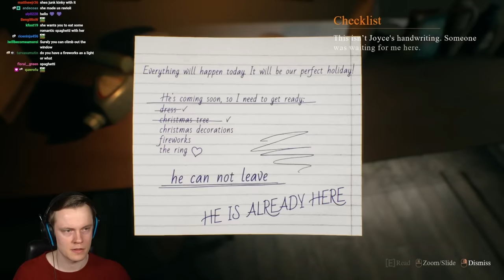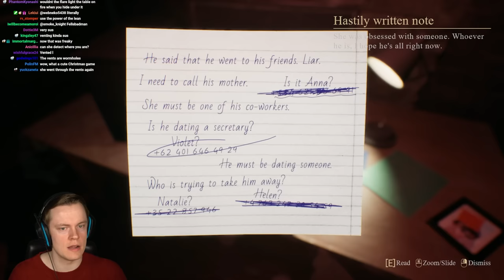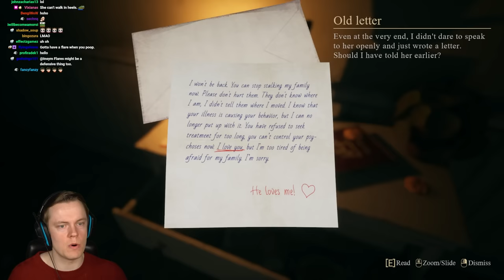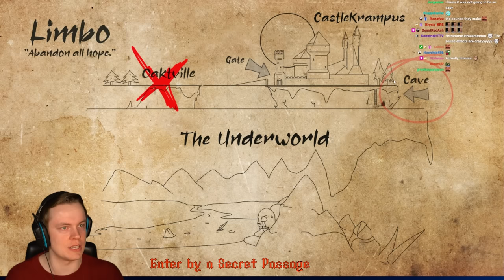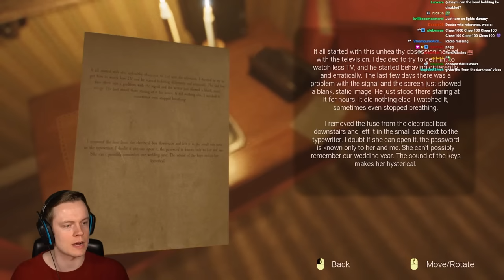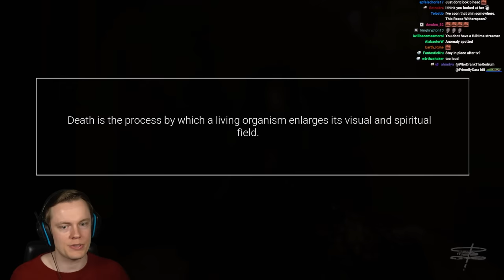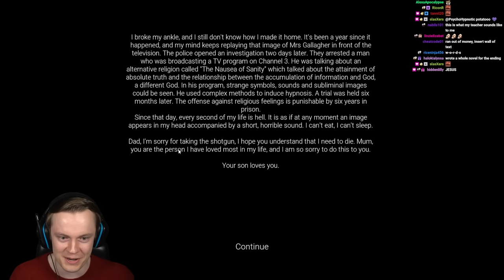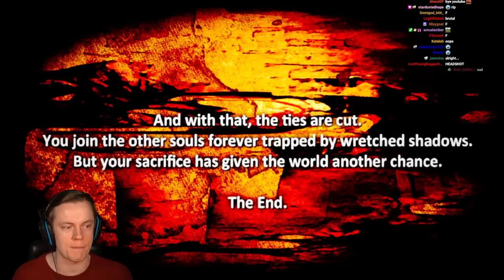Insym Plays an Amazing Christmas Horror Game (Crimson Snow) - Livestream from 8/12/2022